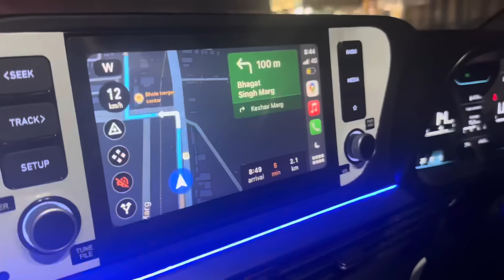Anniversary party ❤️ couple dance or bhot enjoy kia❤️